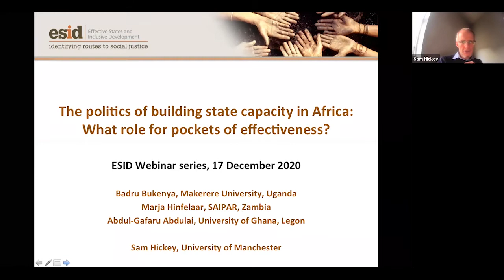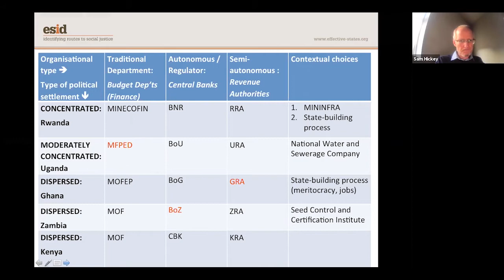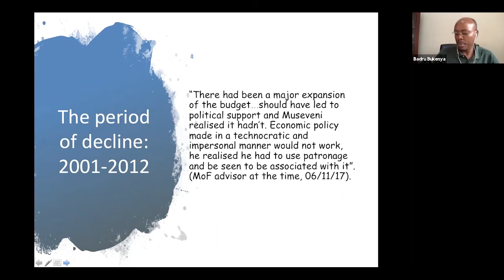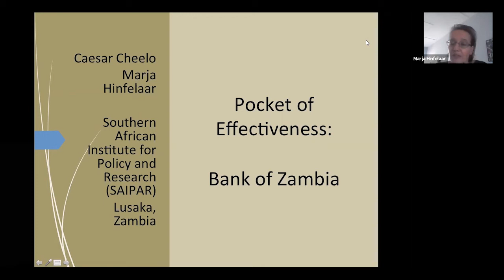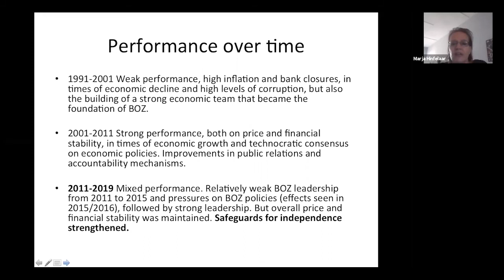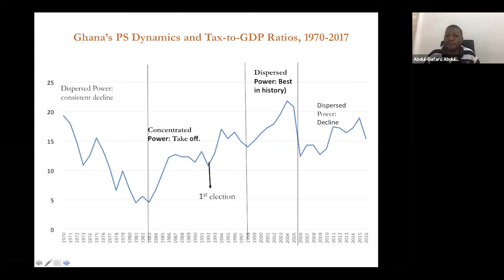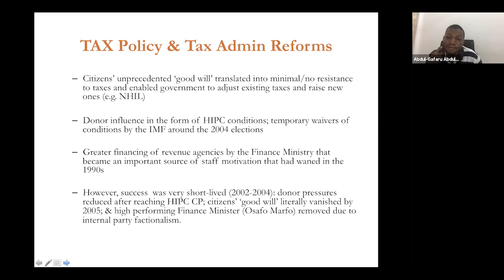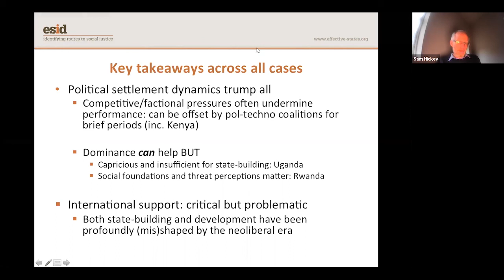The Politics of Building State Capacity in Africa: What Role for ‘Pockets of Effectiveness’?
The final webinar of the ESID series outlines findings from our ‘pockets of effectiveness’ Research. Why do some parts of the state in developing countries function much more effectively than others? What role do these ‘pockets of effectiveness’ (PoEs) play in delivering development in Africa? This webinar summarises in-depth field research on PoEs in Ghana, Uganda and Zambia arguing that their performance over time has to be understood in relation to the changing nature of political settlement dynamics. The session reveals the ways in which political rulers use PoEs to deliver political as well as developmental goals, and the ideologically-biased role of international development actors in supporting certain types of PoE. We also offer insights into the challenges of building state capacity amidst the transnational politics of regime survival.

Speakers:
Dr Marja Hinfelaar, SAIPAR

Associate Professor Abdul-Gafaru Abdulai, University of Ghana

Dr Badru Bukenya, Makerere University

Chair: Professor Sam Hickey, Global Development Institute, University of Manchester